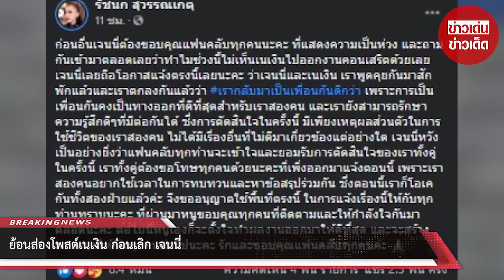ย้อนส่องโพสต์เนเงิน ก่อนเลิก เจนนี่